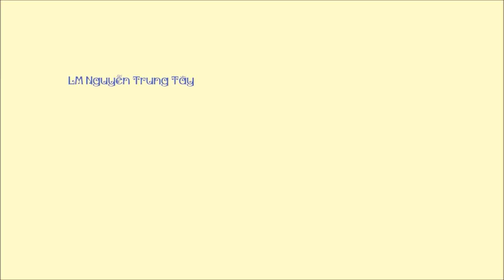Đợi Giờ Bước Ra - Lm Nguyễn Trung Tây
□ Giọng đọc & Kỹ thuật: Lm Người Giồng Trôm
□ Trích Suy Niệm Ta Thương Tổn Ta